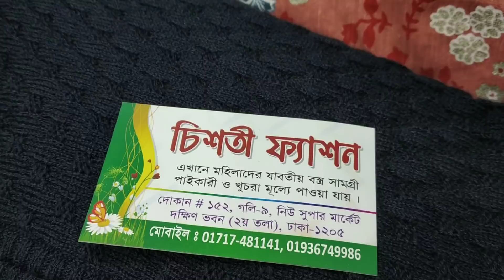২০০ টাকা থেকে শুরু লেডিস জেগিংন্স & জিন্স কালেকশন /200 tk price ladies jagingch & jeans.